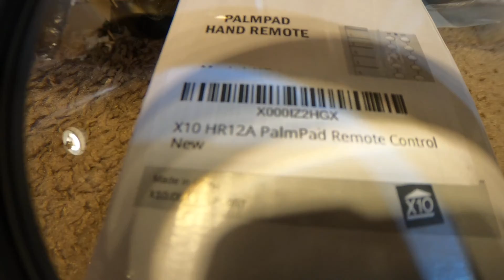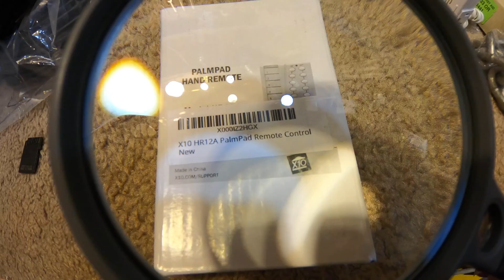Peeping Through a Magnifying Glass with the GoPro Camera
As suggested by The Letter H, or the xyspade, I attempt to use a magnifying glass to create a closer focus distance when using the GoesPro camera.